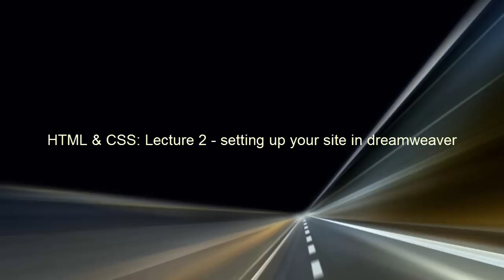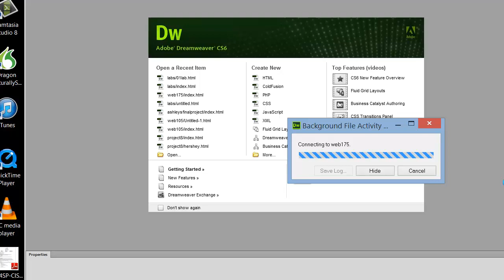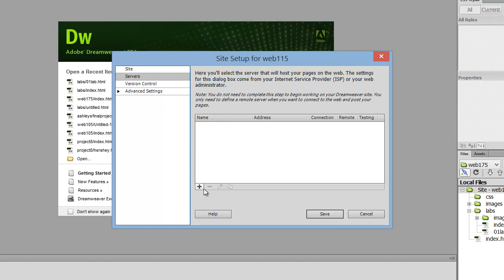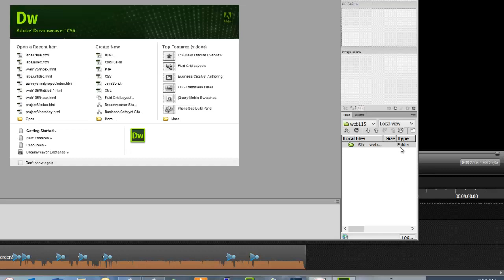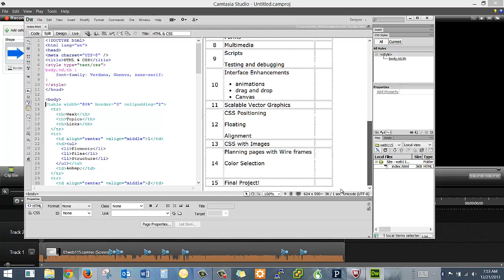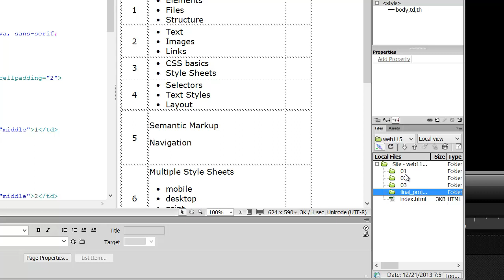HTML & CSS - Lectue 2 - setting up dreamweaver for class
Setting up dreamweaver for the HTML & CSS course